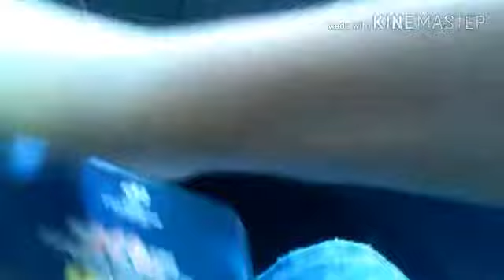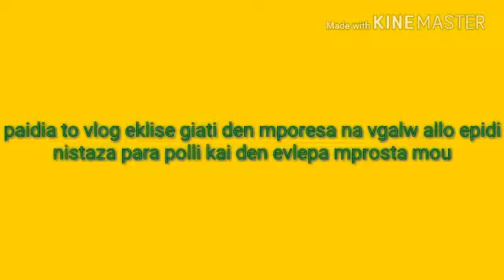Vlog 3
To vlog teleiose giati nistaza polli